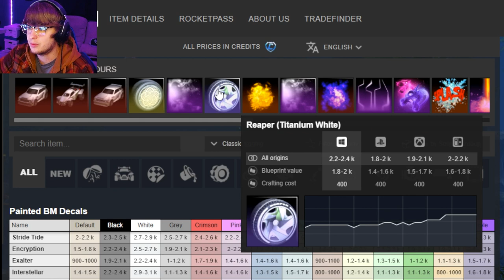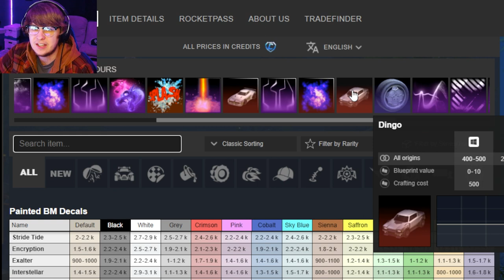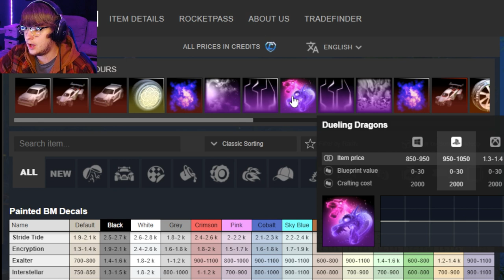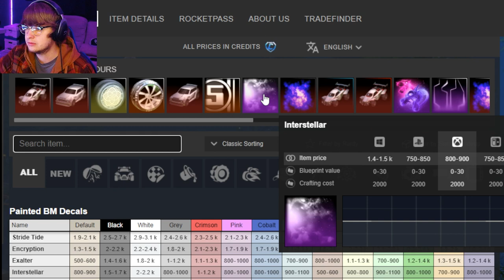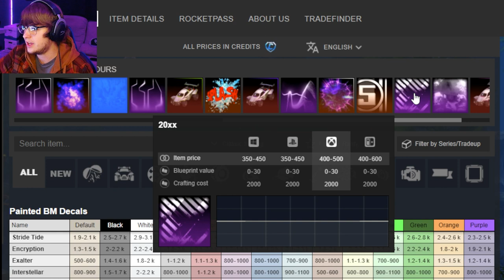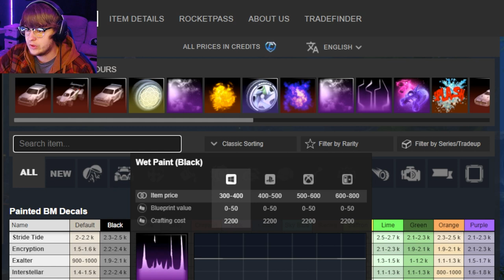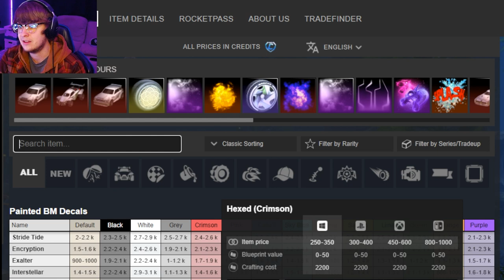Is the Rocket League Trading Market Recovering???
Hey guys spicycorg here for another video! Today we talk about the trading market in rocket league and how it seems to be recovering lately. Let me know down below do you think the market is recovering or is it just a fluke??

Epic Partner Creator Code - corgYT